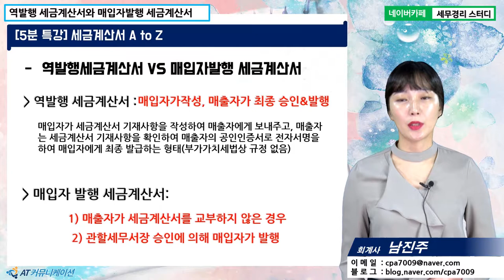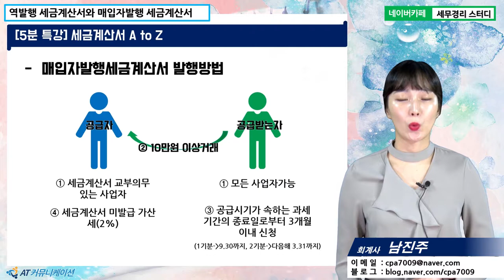[남진주 회계사의 5분특강] 세금계산서 A to Z - 매입자발행 세금계산서